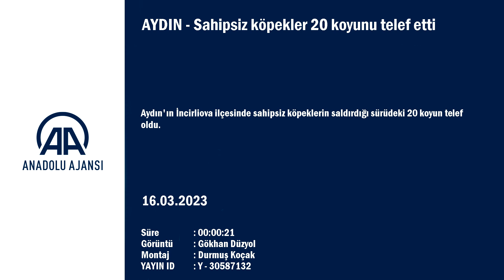Aydın'da sahipsiz köpekler 20 koyunu telef etti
Aydın'ın İncirliova ilçesinde sahipsiz köpeklerin saldırdığı sürüdeki 20 koyun telef oldu.

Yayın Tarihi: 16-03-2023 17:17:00